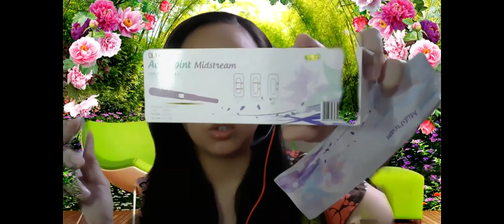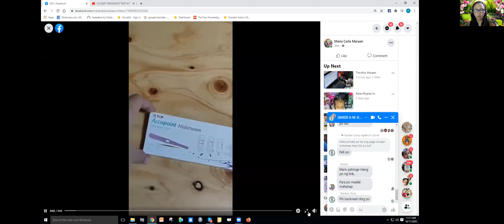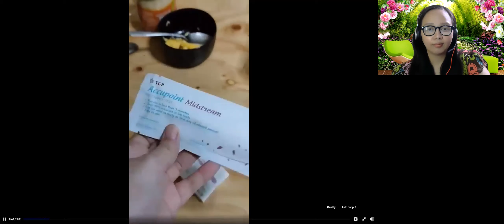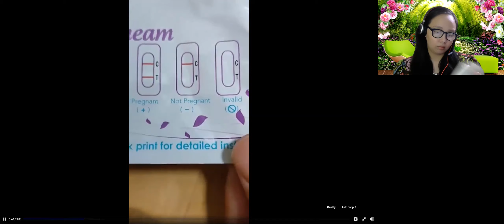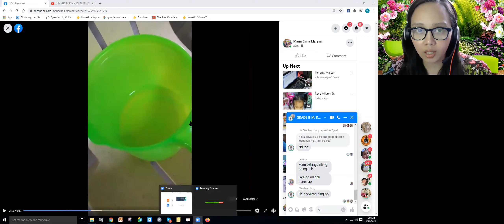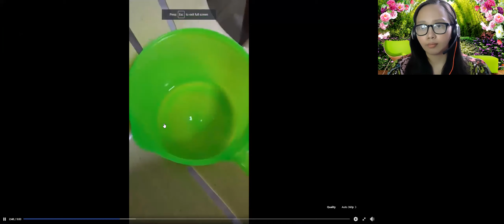TGP PREGNANCY TEST KIT REVIEW